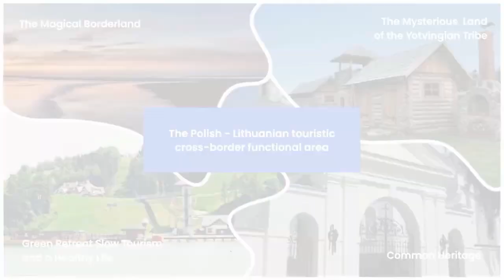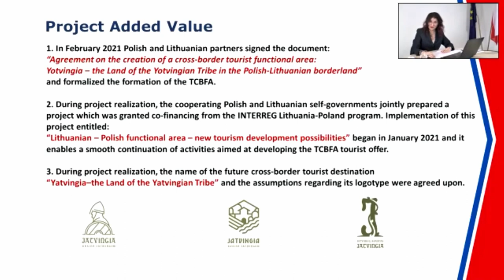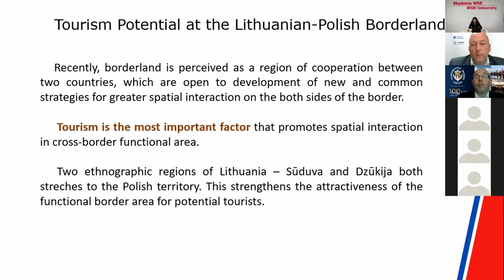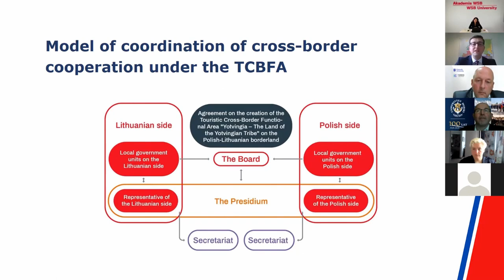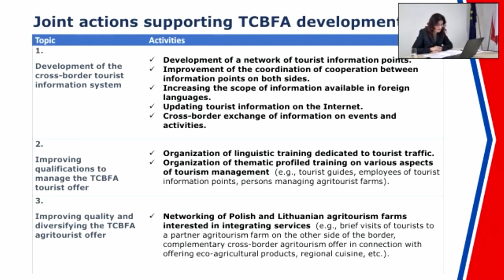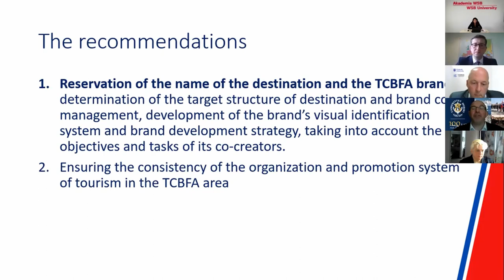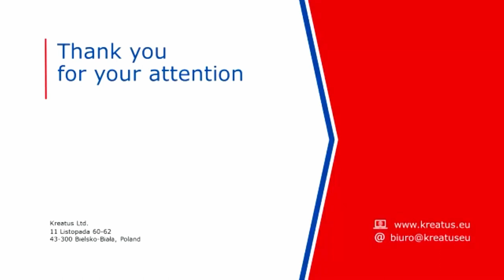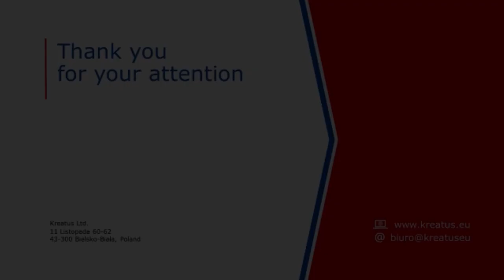meeting 30 04 2021